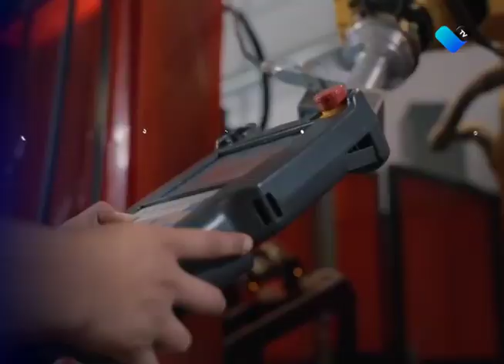SE REUNIRÁN INGENIEROS CIVILES DE LA REGIÓN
Aguascalientes será sede de la 5ª Reunión Regional de Ingeniería Civil del 21 al 23 de octubre.